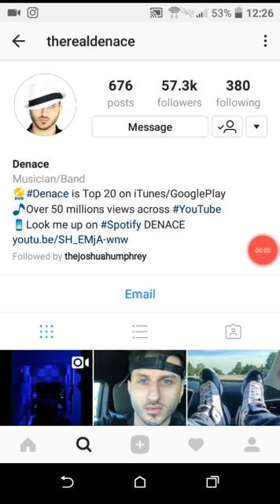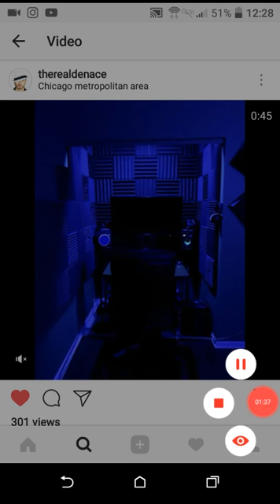Denace - Let Me Go (Snippet)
Comment your fav Denace track
Share so he'll drop the Full Version